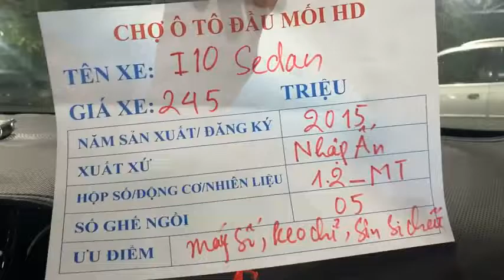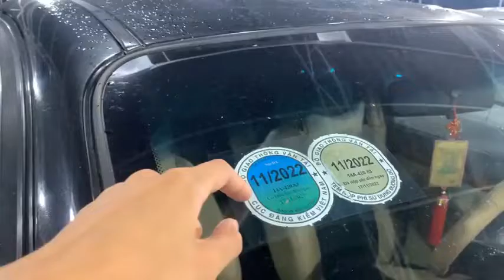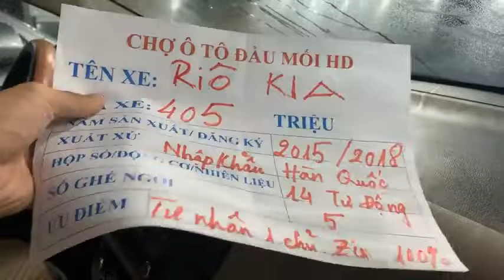Trực tiếp báo giá xe ô tô cũ giá rẻ mới nhất hôm nay